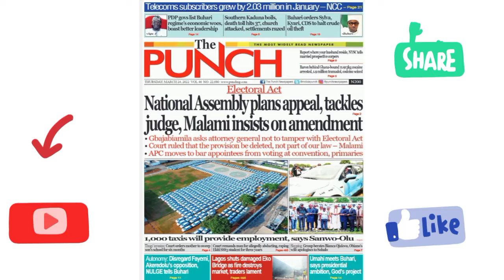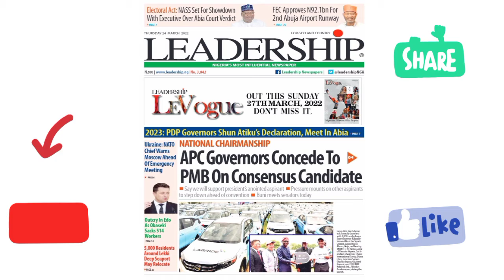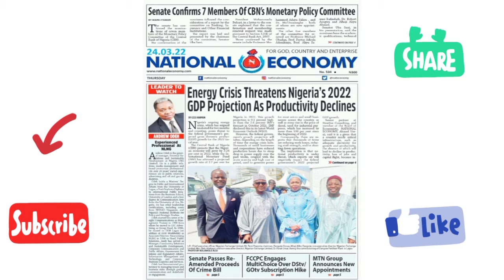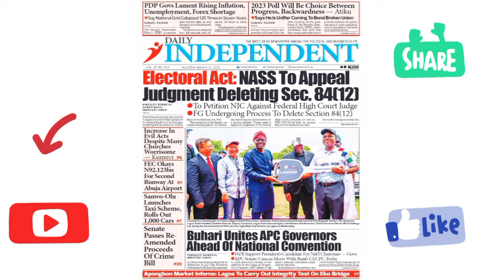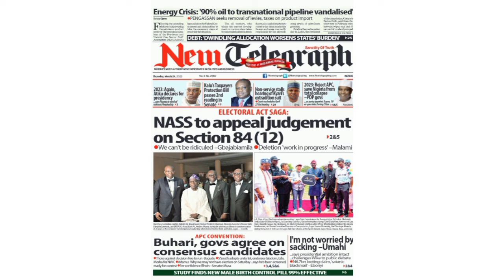PDP Govs lãmënt rising inflation, unemployment,forex shortage....Headline news in pidgin in 5 mins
PDP Govs lament rising inflation, unemployment,forex shortage. Headline news in pidgin in 5 mins